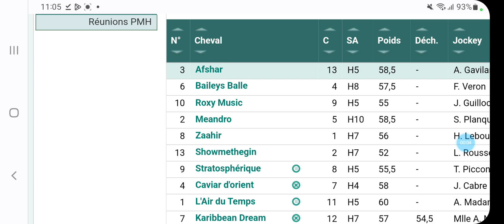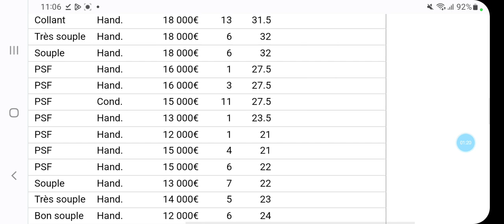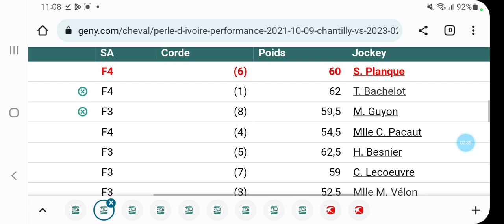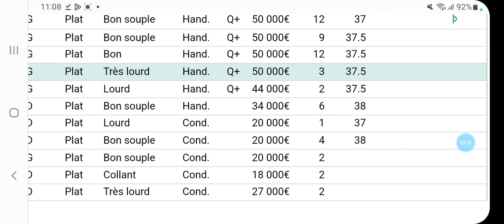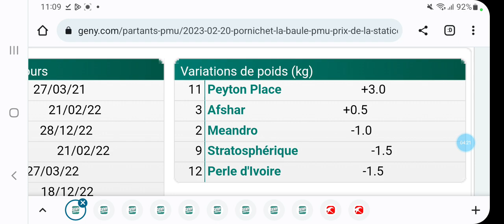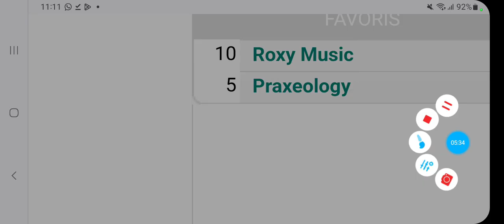QUINTE R4C3 LANDI 20 FEVRIER